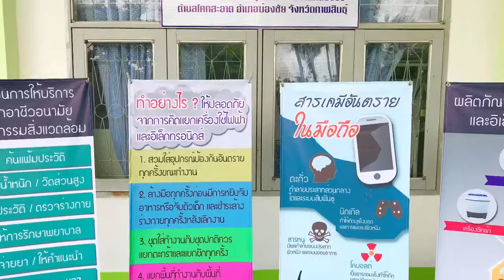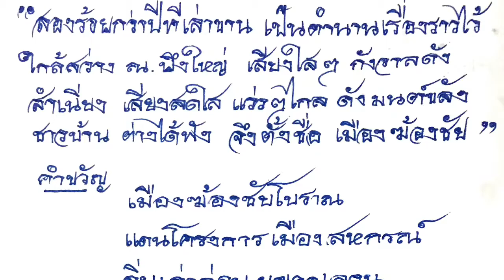รพ.สต.บ้านหนองบัว อ.ฆ้องชัย จ.กาฬสินธุ์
12 มิ ย 2561